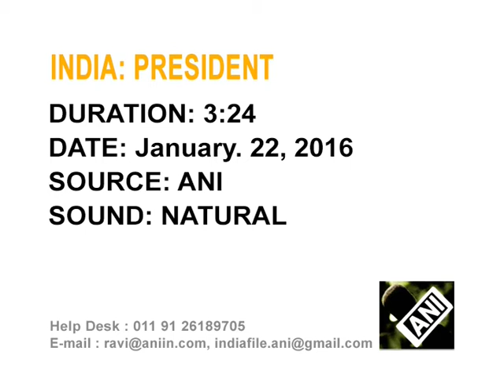Indian president hosts lunch for women achievers, confers bravery awards on children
Indian President Pranab Mukherjee hosts lunch for 100 women achievers marking the first anniversary of 'Save the Daughter, Teach the Daughter' scheme and confers National Bravery Awards on 25 children at his residence.